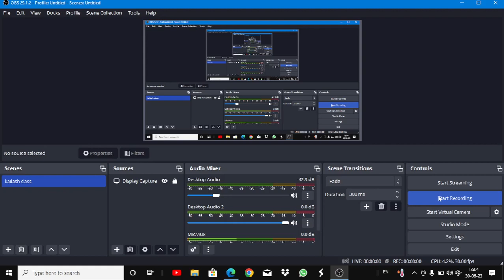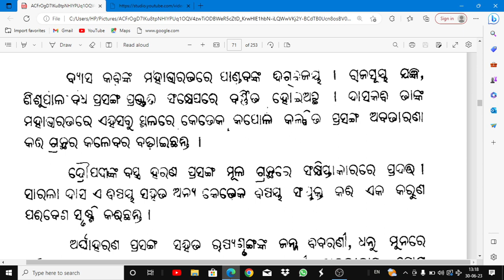PGT Odia class ! Sarala Das life and literature ! Mahabharata ! Odia Net Class !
PGT Odia class Sara Das life and literature
odia mahabharata special analysis for the competitive exam
pgt odia#ssb#odisha job# Odia lecturer
# Western Academy
# kailash
Western Academy Telegram channel please join now